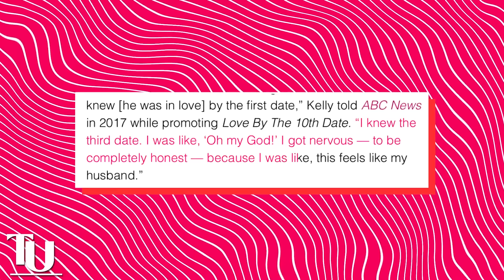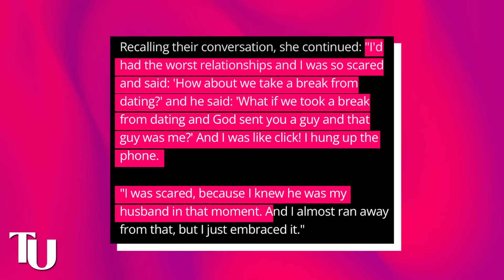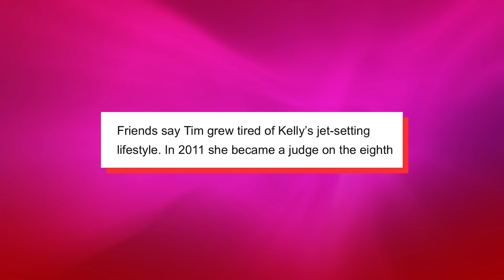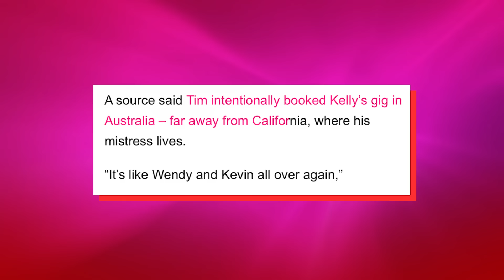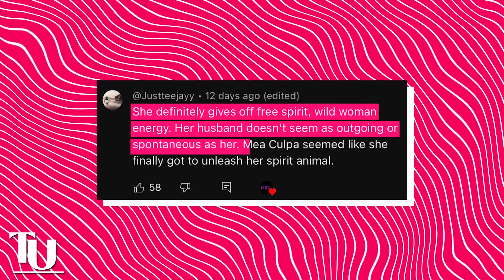Kelly Rowland BLASTS Fans For Calling Out Her Toxic Husband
So it looks like Kelly Rowland’s marriage with her husband, Tim Weatherspoon is not as great as she wants us to believe because word on the street is he is very toxic and even stole her money while he was her manager.

Tim manipulated his way into Kelly’s life when she was at her lowest and tricked her into getting married to him. Kelly has been showing signs of her marriage being in the trenches and her not being satisfied with Tim as her husband, but a lot of people didn't catch onto it until recently.

There’s a high possibility that she is going to file a divorce sooner than we think and her divorce is going to reveal some never heard before information about her toxic marriage.